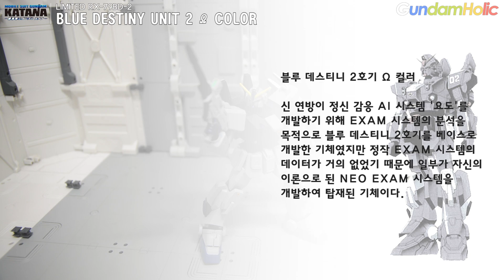[REVIEW] HG 1/144 블루 데스티니 2호기 오메가 컬러 - Blue Destiny Unit 2 Omega Color